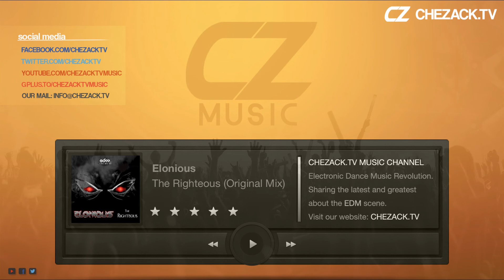Elonious - The Righteous (Original Mix)